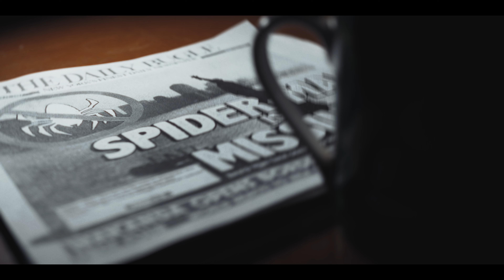Spider-Man: Celebration | Official Teaser Trailer #2 (Fan Film)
Web of Spider-Man #32
for more spidey content, check here!

Written, Directed & Produced by Jamison England